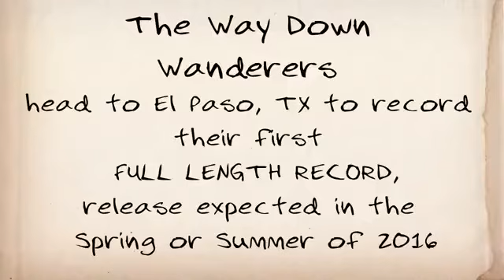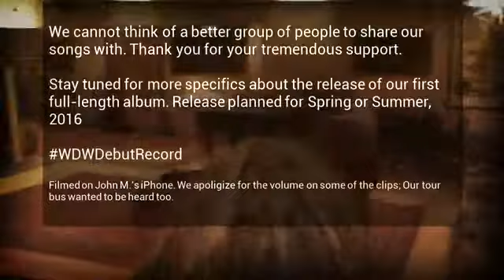The Way Down Wanderers Debut Record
The Way Down Wanderers head to Sonic Ranch in El Paso, TX and talk about recording, working with Mike Marsh, tour stories and more.